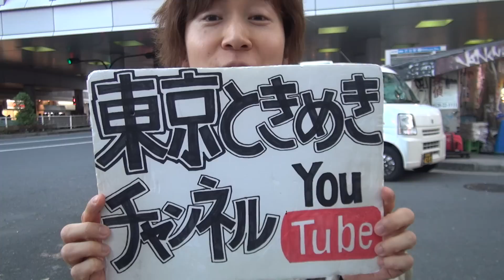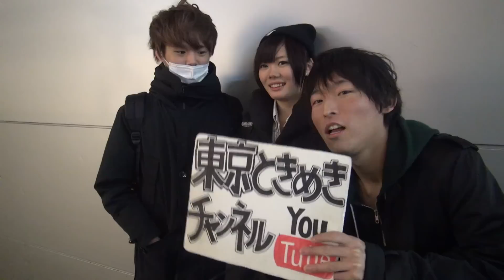Vol.98 浮気したら殺しあう二人